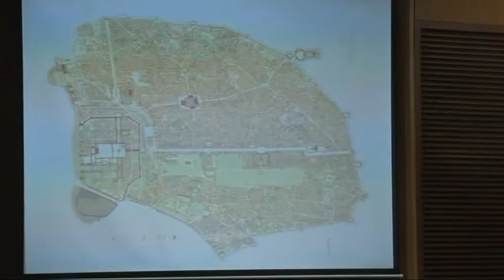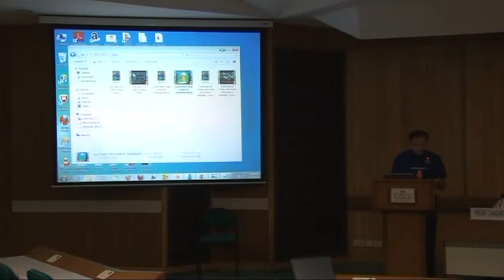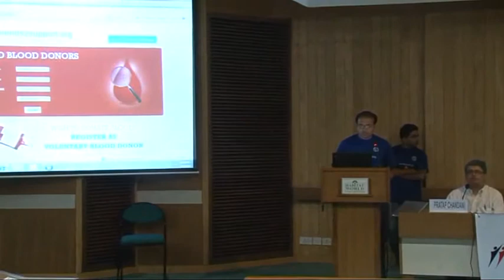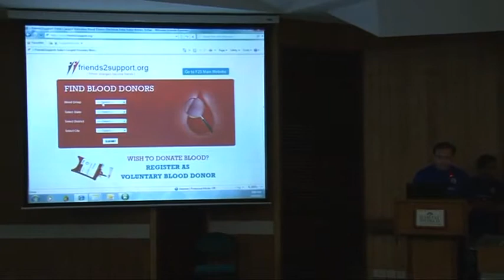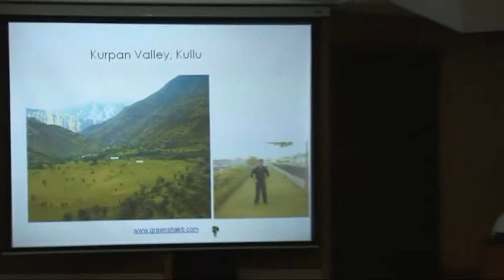Mobilizing Youth.. case study friends2support IHC June 9 2013 IHC Collob: Green Shakti Foundation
Excerpts from the event Mobilizing Youth Throughout Country - case study friends2support, a voluntary blood donor service on internet and mobile. Collaborator- Green Shakti Foundation.
India Habitat Center June 9, 2013.